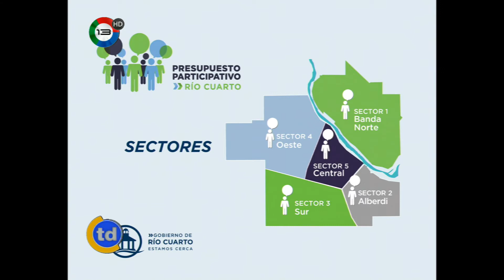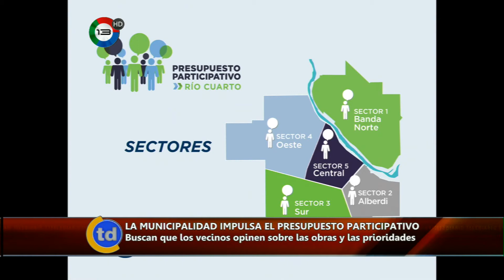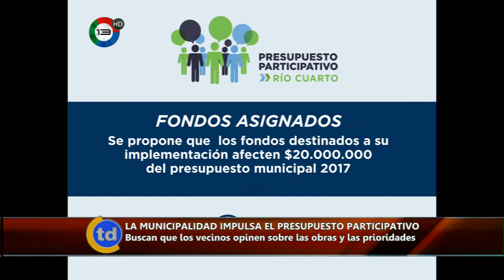La municipalidad impulsa el Presupuesto Participativo